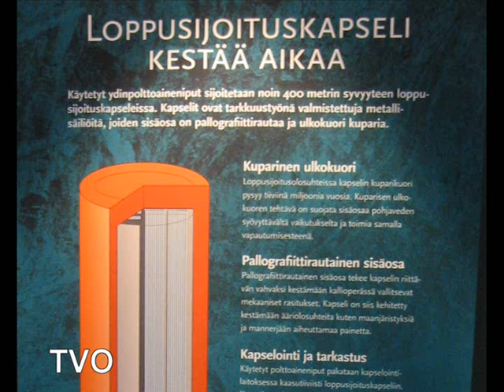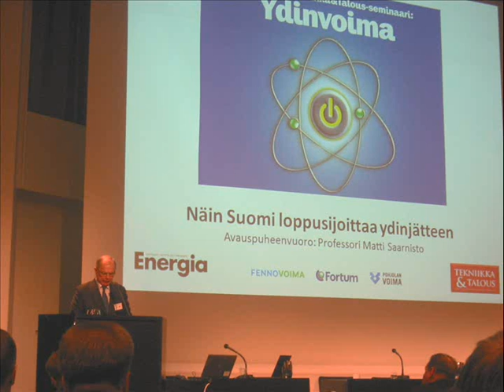Prof. Saarnisto kritisoi ydinjätteen loppusijoitusta Suomessa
Geologian professori, entinen geologian tutkimuskeskuksen (GTK) tutkimusjohtaja Matti Saarnisto kertoo ydinjätteiden loppusijoituksesta YDINVOIMA 2010 tapahtumassa Finlandia-talossa helmikuussa 2010.

Tapahtuma oli Talentumin ja ydinvoimayhtiöiden yhteistyönä järjestämä maksullinen tilaisuus, jossa keskusteltiin laajasti lisäydinvoiman rakentamisesta Suomeen.